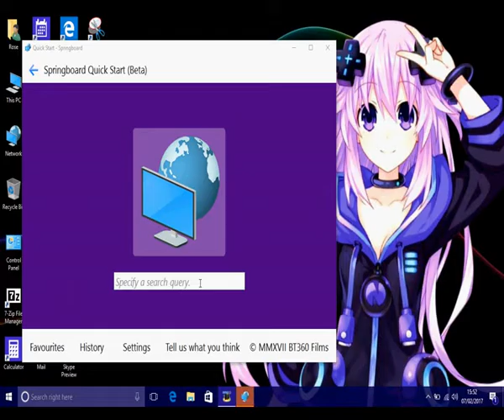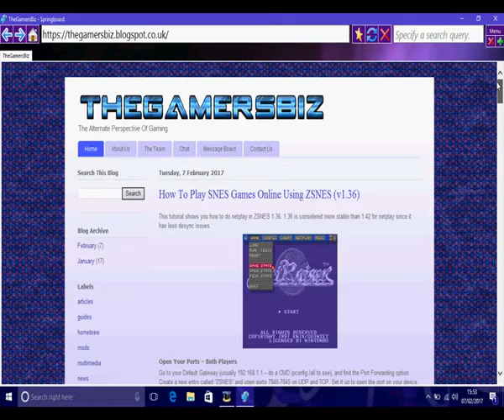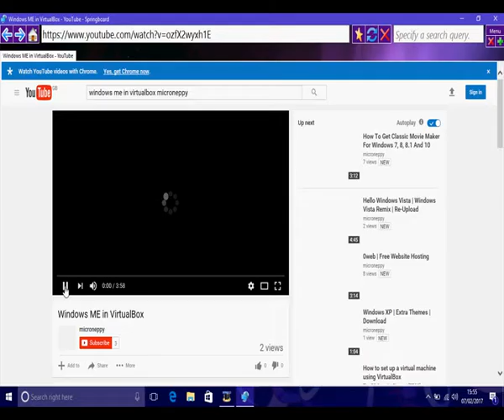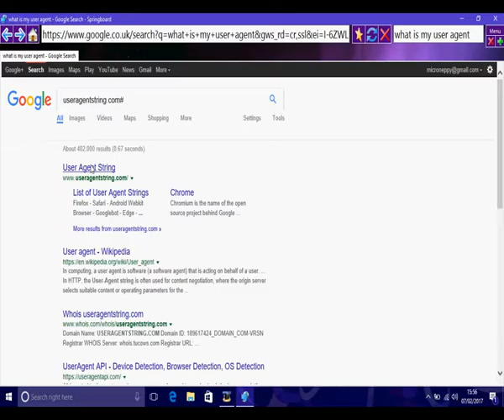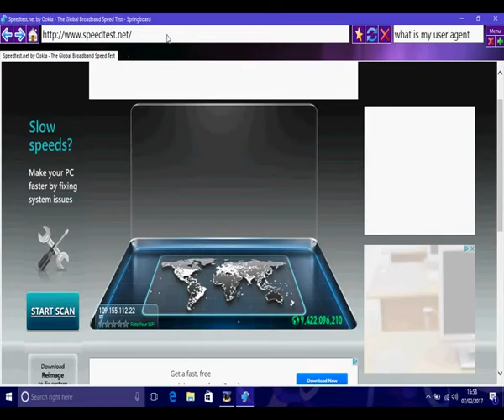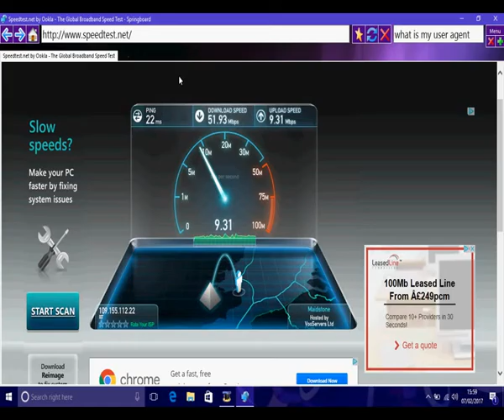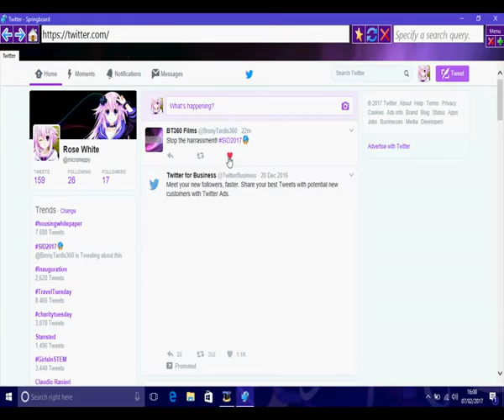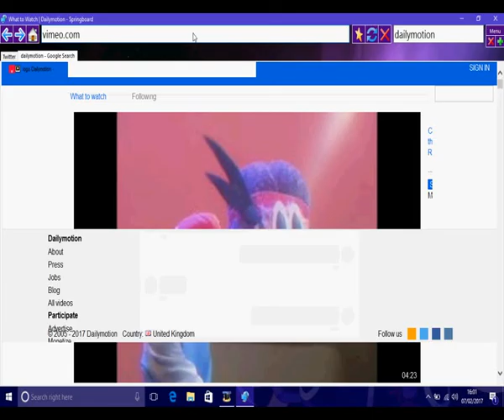Springboard Browser by BT360 Films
BT360 Films is developing a web browser known as Springboard.